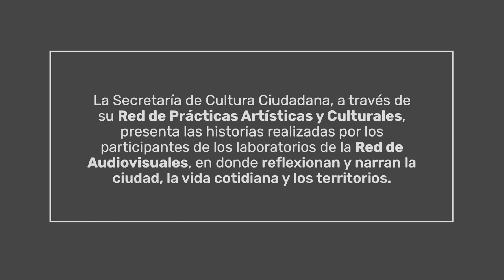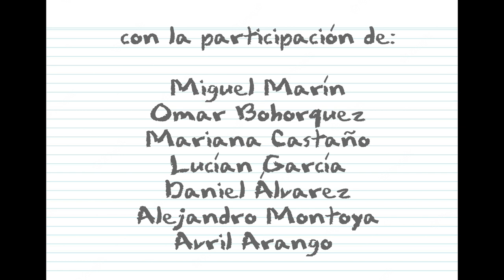La despedida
Historia creada en StopMotion donde aprovechando la despedida de los integrantes de laboratorio de su grado 5, se fricciono una situación con personajes fantásticos, que remitieran al mismo acontecimiento.